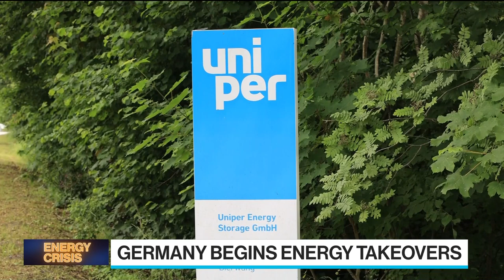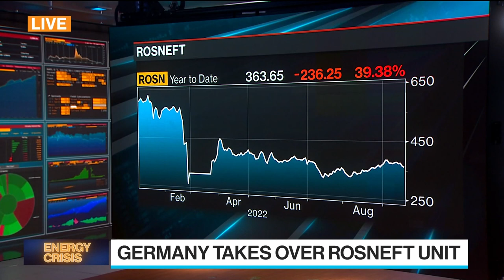Germany Seizes Control of Unit of Russia's Rosneft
Germany seized the local unit of Russian oil major Rosneft PJSC and is in advanced talks to take over Uniper SE and two other large gas importers to avoid a collapse of its energy system. Todd Gillespie reports on "Bloomberg Surveillance Early Edition."